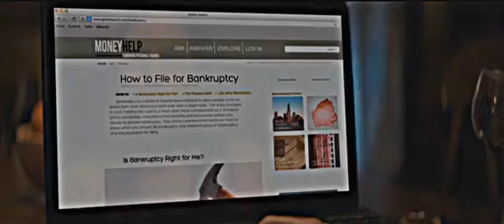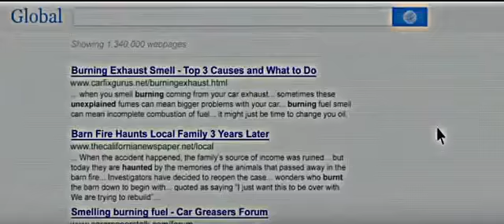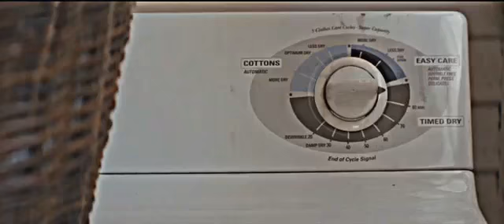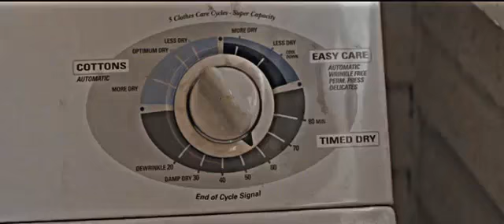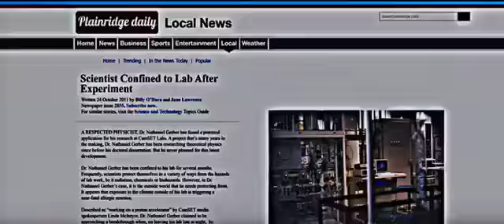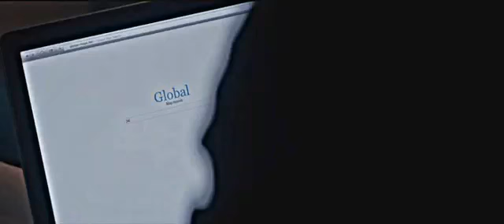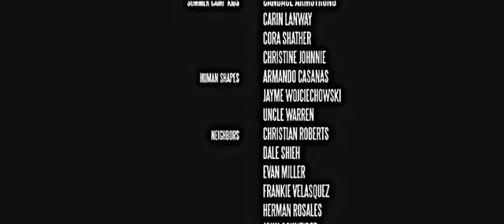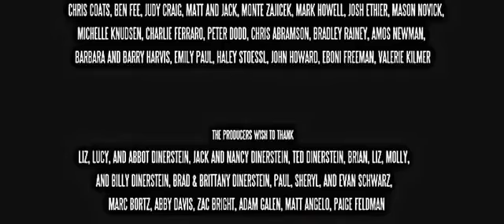2015 THE DIABOLICAL español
Una presencia demoníaca amenaza las vidas de una madre y sus hijos. Ella le pide ayuda a su novio, un científico, porque hasta los expertos en fenómenos paranormales están tan aterrados que no se atreven a intervenir.